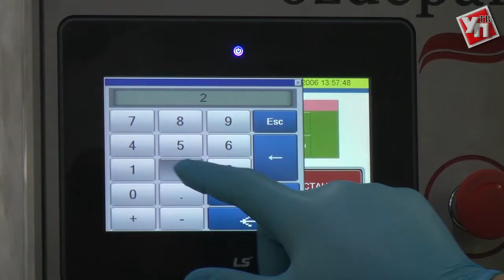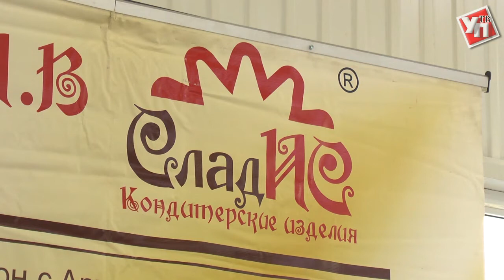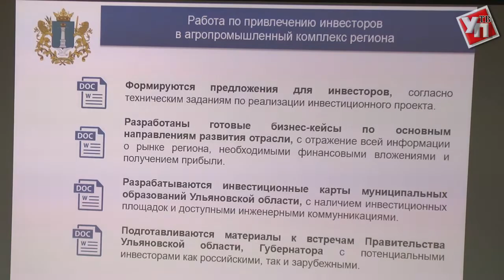Сладкая жизнь. На кондитерской фабрике «СладИС» запустили новую конфетную линию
С вишней, малиной, орехом и кокосом. Яркие обертки и запоминающиеся рисунки на них. Всё это о новой вкусной продукции ульяновской фабрики «СладИС». 13 апреля на промышленной площадке заработала новая линия по производству конфет.